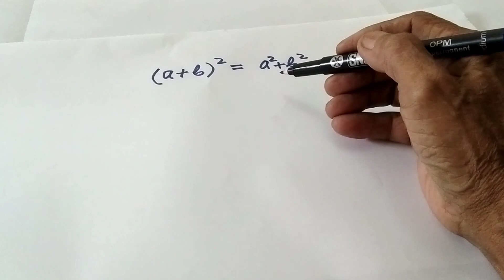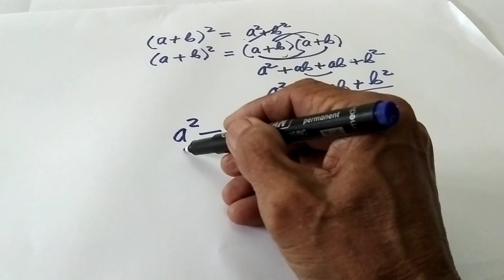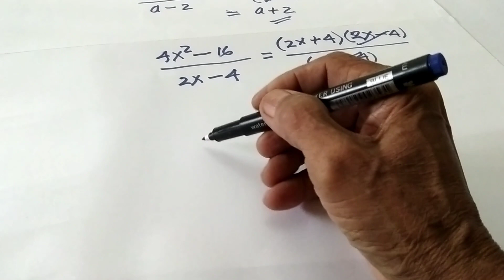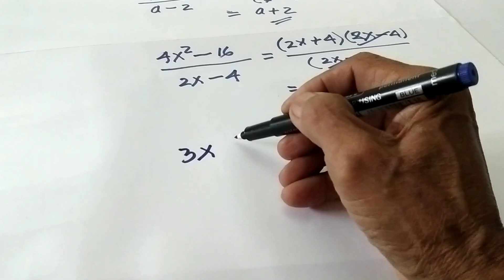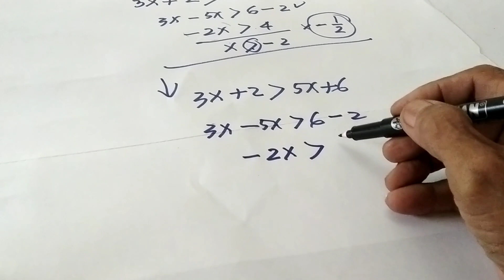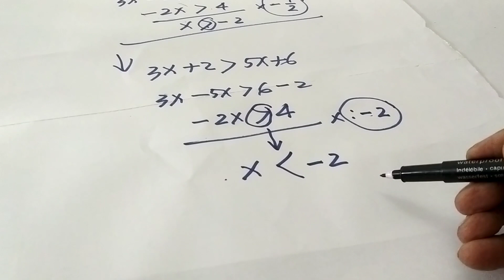Perbaiki sekarang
Perbaiki sekarang, karena sering dijumpai pengerjaan aljabar siswa SMP/MTs yang salah, perbaiki sekarang, dengan maksud kesalahan pengerjaan aljabar yang akan datang tidak salah lagi oleh karena itu perbaiki sekarang, dan simak dengan seksama penjelasan ini.Sekali lagi perbaiki sekarang

Terima kasih sudah menonton video perbaiki sekarang,jika anda suka silakan subscribe like dan comment, untuk dukungannya saya ucapkan terima kasih semoga anda diberikan rezeki yang limpah dari Allah SWT dan dimudahkan segala urusannya sekali lagi terima kasih.

Ikuti terus update video terbaru dari saya di @SAHIR VLOG VLP

JULI MO2,